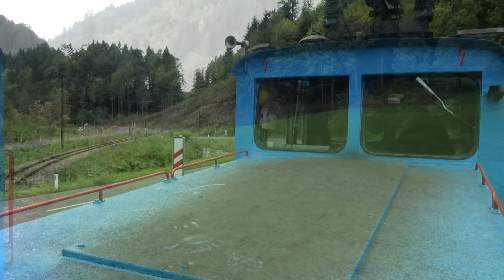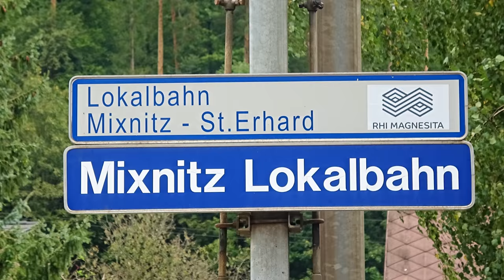Mixnitz to Sankt Erhard narrow gauge railway - Passenger and Lineside Views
In this video we take a return trip over the narrow gauge Mixnitz to Sankt Erhard railway located in Austria’s South Eastern state of Styria as a passenger. Today the 10.38 km long 760 mm gauge line serves the Magnesite Deposits in Breitenau am Hochlantsch. The route starts from the storage warehouses and transhipment sidings adjacent to the ÖBB station of Mixnitz - Bärenschützklamm  from where the line follows the course of the Breitenauer Bach a tributary of the Mur (River). The line is never far from the pretty river as it makes its way through the steep sided, wooded valley to the loading facility near Breitenau. Crocodile style (steeple cab) 800 Volt DC Bo’Bo overhead electric locomotives handle trains on the main line these days with a tiny two-axle electric locomotive assisting with shunting operations a Mixnitz. The first passenger train on the original 10.7 km long railway ran in 1913 between Mixnitz and Sankt Erhard, although the primary purpose of the line was for the transportation of materials from the magnesite plant near Breitenau to the ÖBB transhipment sidings at Mixnitz.
Passenger traffic declined over the years with the last train running on 31st July 1966. In 1970, the route was shortened to 10.38 km as the passenger stations at either end were no longer required. In recent years the “Friends of the Breitenauerbahn Association” have organised nostalgia passenger trains to run on selected weekends between May and September.
Please join me for a Driver’s Eye View of the line from Mixnitz to the Breitenau Magnesite Plant

This video was filmed on 23rd September 2019. Tour organised by the Railway Touring Company, Track Gauge 760 mm.